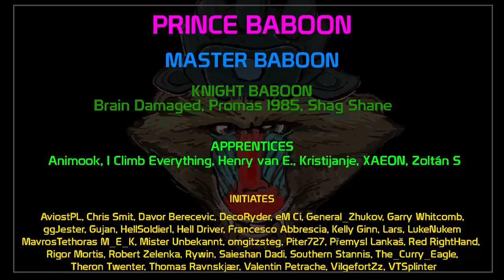AMX 13 57 - You decide! | World of Tanks